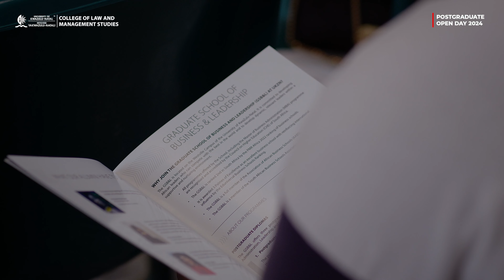Pietermaritzburg Campus Open Day 2024 Highlights